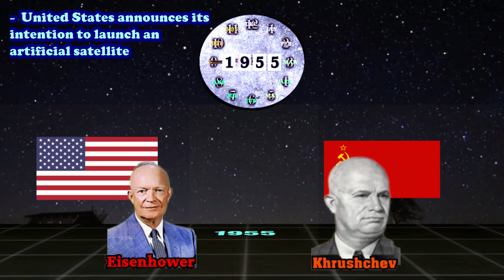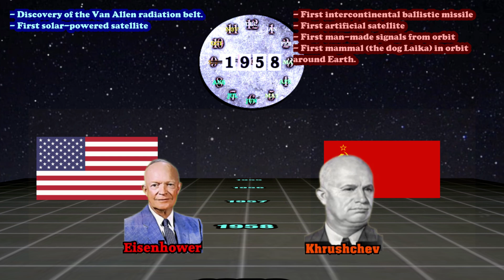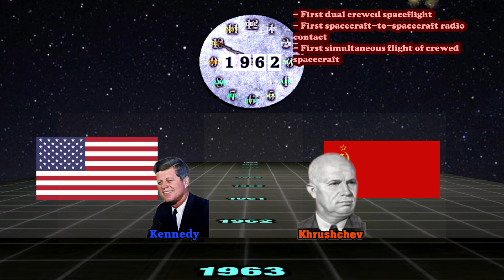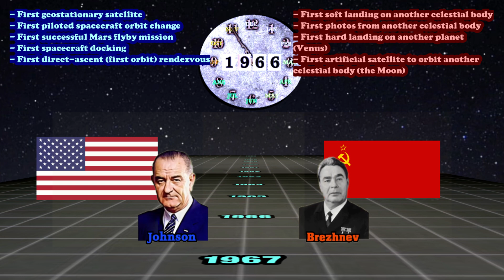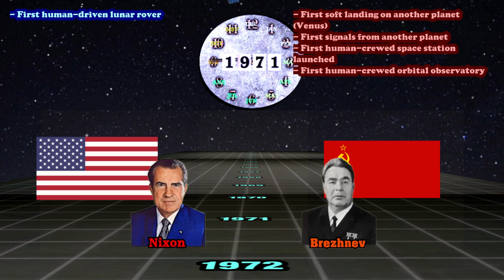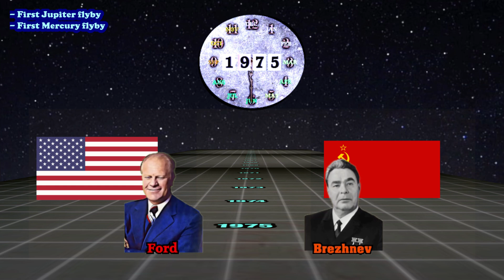The Space Race Through Time (1955-1975)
An animated timeline exploring the Space Race - the technological competition between the USA and the USSR to achieve superior spaceflight capability.